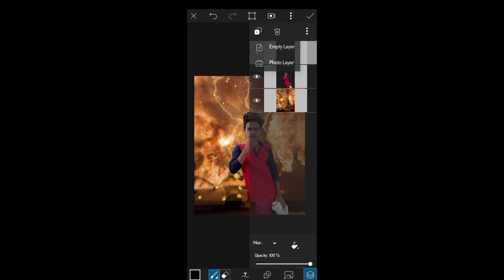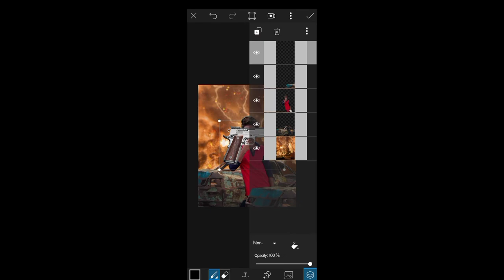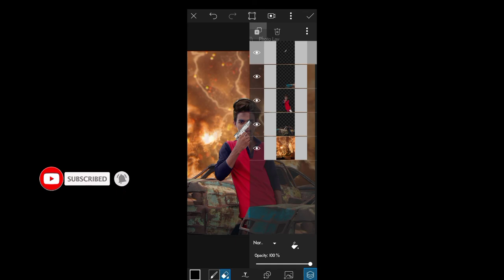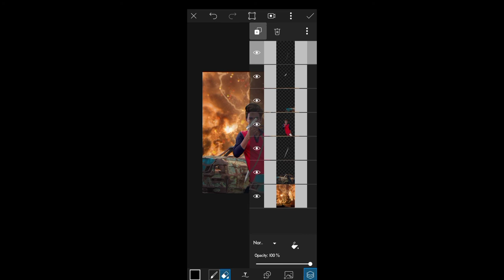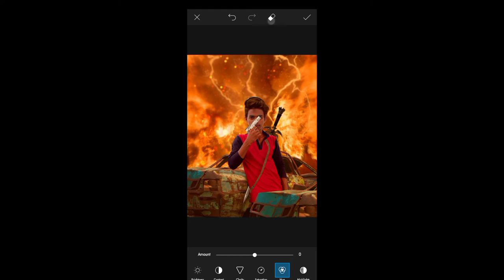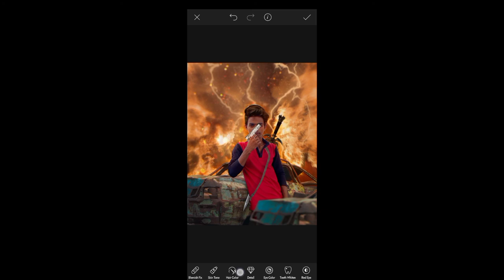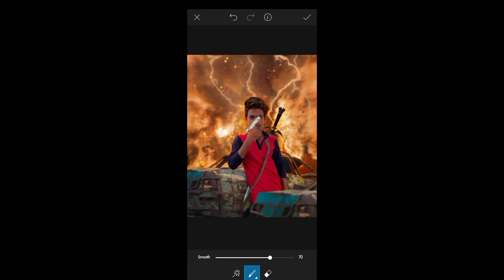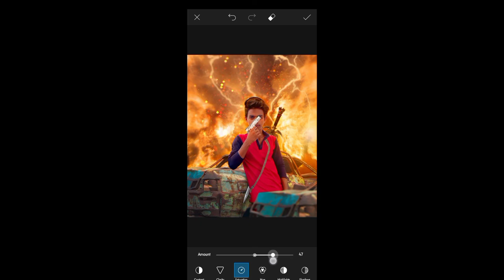Gangster Picsart Photo Editing tutorial।। PicsArt Manipulation Editing Tutorial.